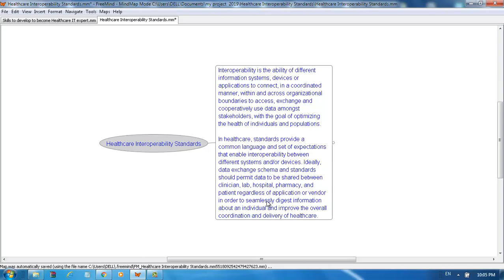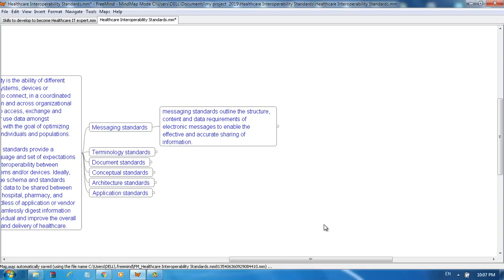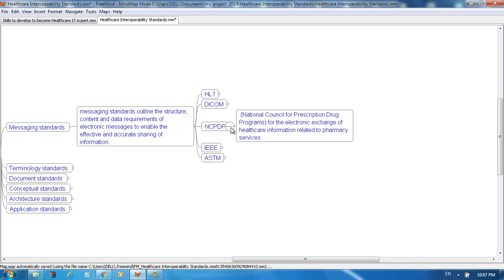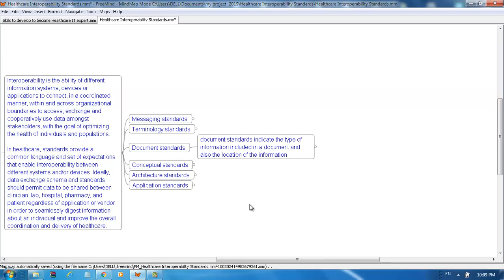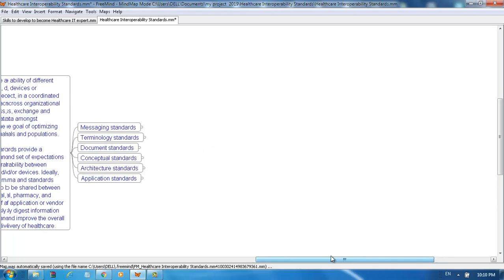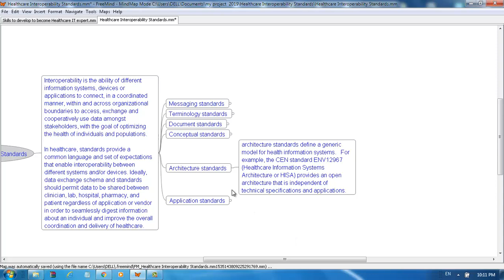Healthcare Interoperability Standards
Interoperability is the ability of different information systems, devices or applications to connect, in a coordinated manner, within and across organizational boundaries to access, exchange and cooperatively use data amongst stakeholders, with the goal of optimizing the health of individuals and populations.

In healthcare, standards provide a common language and set of expectations that enable interoperability between different systems and/or devices. Ideally, data exchange schema and standards should permit data to be shared between clinician, lab, hospital, pharmacy, and patient regardless of application or vendor in order to seamlessly digest information about an individual and improve the overall coordination and delivery of healthcare.
00:00   Introduction
01:17   Messaging Standards
             01:36   HL7
             01:45   DICOM
             01:51   NCPDP
             02:03   IEEE
             02:12   ASTM
02:27   Terminology Standards (Snomed-CT,  ICD-10)
03:49   Documents Standards (CDA, SOAP)
04:20   Conceptual Standards (HL7-RIM)
04:53   Architecture Standards (CEN, HISA)
05:18   Applications Standards

healthcare interoperability
healthcare interoperability solutions
healthcare interoperability jobs
healthcare interoperability companies healthcare interoperability challenges healthcare interoperability regulations
healthcare interoperability software healthcare interoperability resources
healthcare interoperability certification